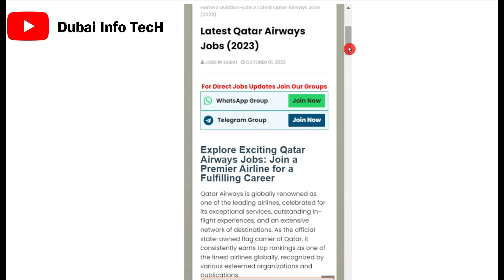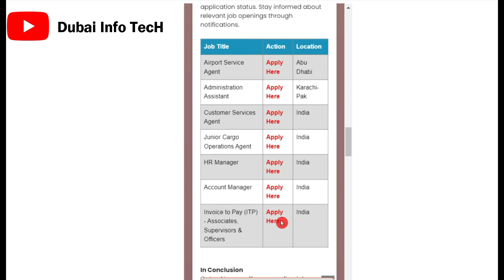Qatar Airways Jobs In Dubai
Are you ready to embark on an exciting career journey? In this video, we dive deep into Qatar Airways Jobs in Dubai, uncovering opportunities that can change your life. Discover the insider tips and insights you need to secure your dream job in the Middle East. Join us on this informative adventure and take the first step toward a brighter future!